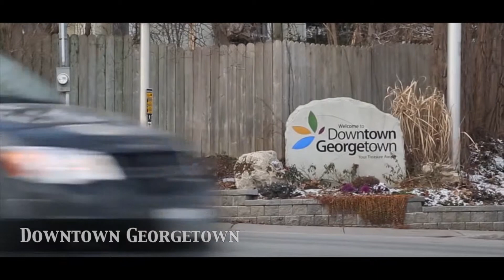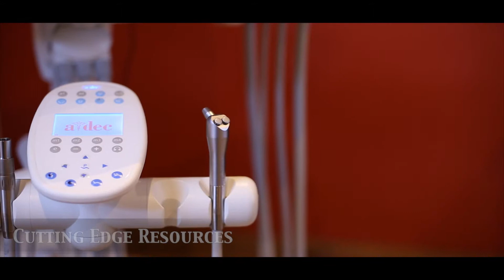Diana Dental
This video is about Diana Dental